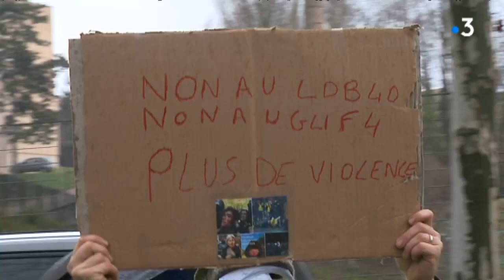Manifestation de Gilets jaunes contre les violences policières à Limoges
Pour le 12ème samedi de mobilisation, un groupe de gilets jaunes a manifesté ce 2 février devant le commissariat de police de Limoges.
Reportage d'Hugo Lemonier, Margaux Blanloeil et Chrystèle Reinhardt.